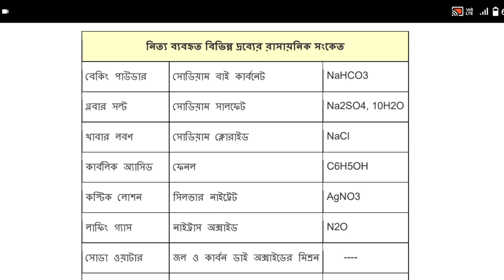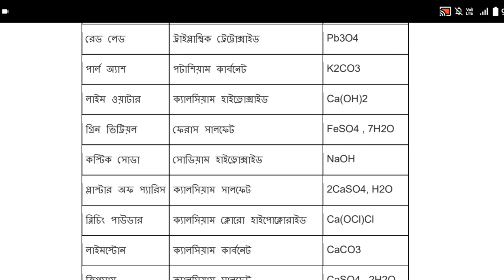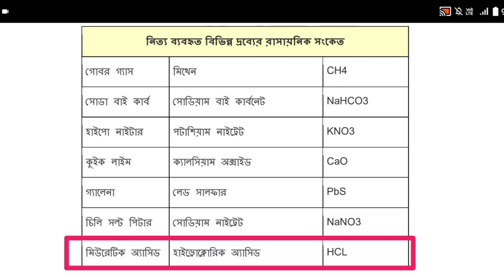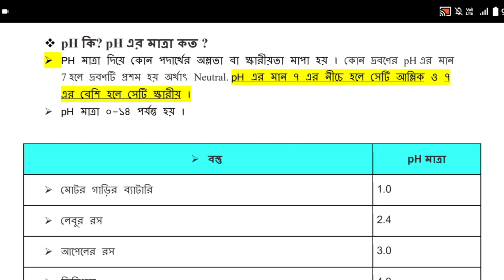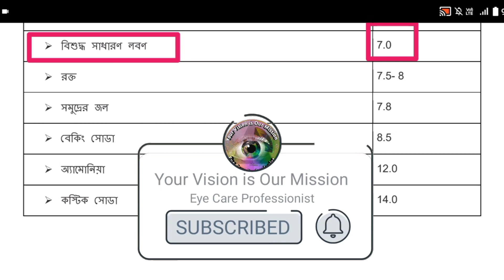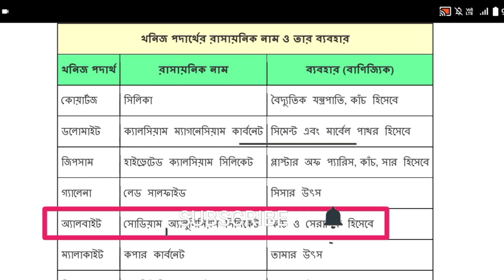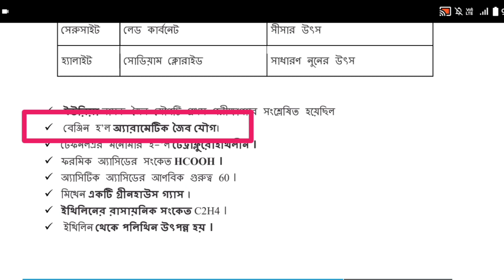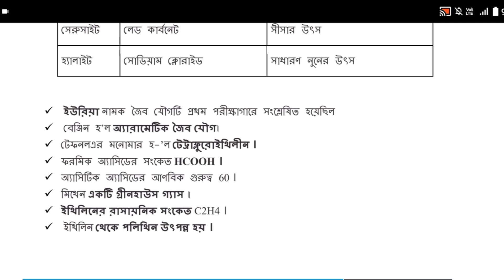🔴WBJEE GNM-ANM Exam Preparation 2023 | Coching Class - 8 |🧪 Physical Science 🔴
All paramedical course syllabus
gnm anm 2023 preparation
gnm anm physical science class
anm gnm class 2023gnm anm physical science
gnm anm physical science question
wb anm gnm 2023 physical science class